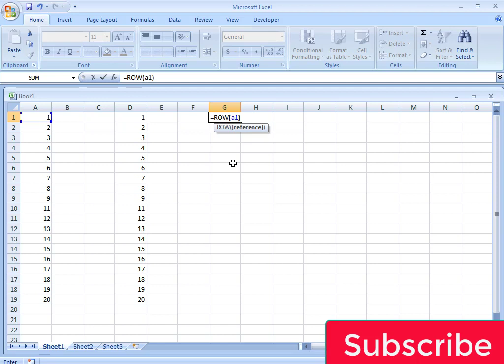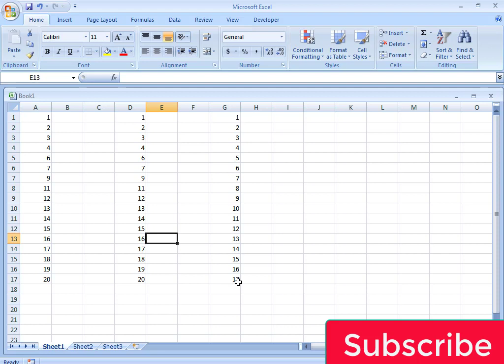Best Shortcut Method for Serial Number in Excel | MRB Tech Solutions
in this video im going to tell you the best way to add serial number in excel sheet. this method is very simple and easy. by the using of this method you need not to reset the serial number after deleting any row.